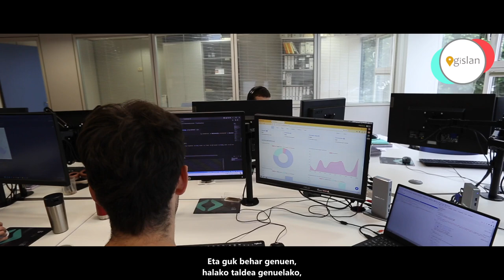“Euskara erdi erdian dagoen ezaugarri bat da guretzat” Imanol Esnaola, GISLAN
Lurraldearen gaineko analisian atzemandako gabezia bat izan zen GISLANen sorreraren abiapuntu. Eta enpresaren sorreratik abiatu dugu Indeus Elkarrizketa hau Imanol Esnaola, kooperatibaren zuzendariarekin: datuen prozesamendua, soluzio teknologikoak, adimen espaziala eta euskara izan ditugu hizpide.

Indeus Elkarrizketak SPRIk abiarazitako egitasmoa da Indeus, Industriaren Euskal Plataformako kide diren enpresa, elkarte eta zentro teknologikoak ezagutzera eman eta industrian euskararen erabilerari buruzko gogoeta egiteko.